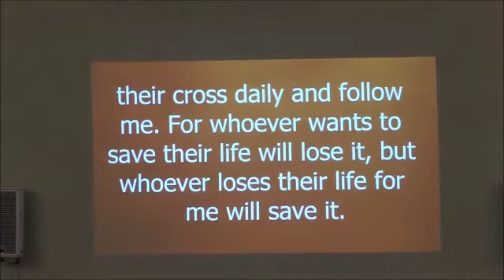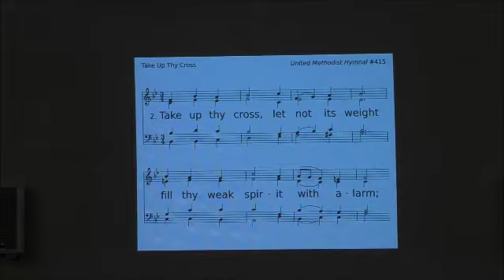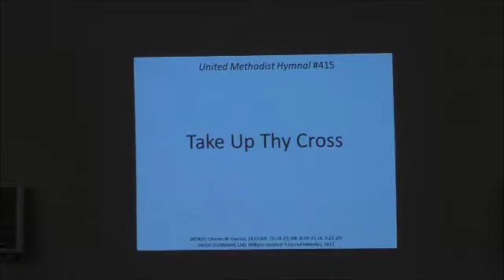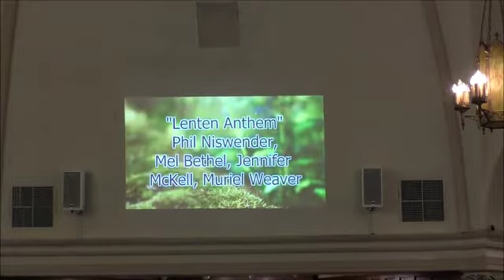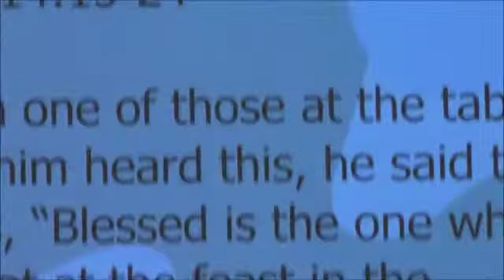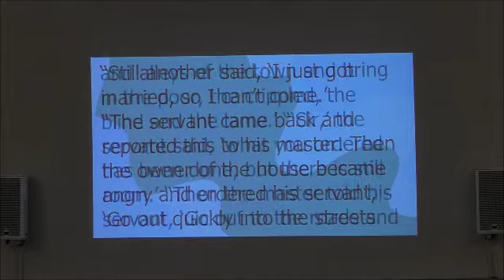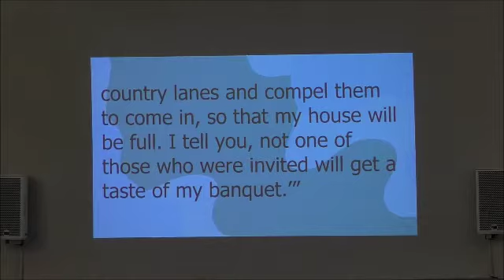Walnut Street UMC 10-04-2020 [Traditional Service]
"Going Deeper" - Pastor Therese